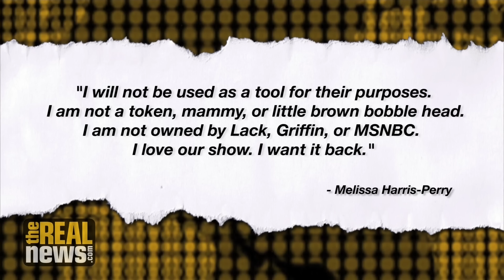Melissa Harris-Perry and the Fall of the "Negro Whisperers"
Political writer and founder of BreakingBrown.com Yvette Carnell joined us to discuss the phenomenon she has dubbed the, "Negro Whisperer" and the end of its run.